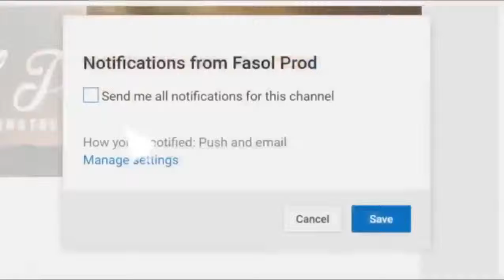How To Make Bbq chicken sheet pan quesadilla At Home | Healthy Food Recipes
Homemade Bbq chicken sheet pan quesadilla Recipe
To See The Best Healthy Food Recipes Daily